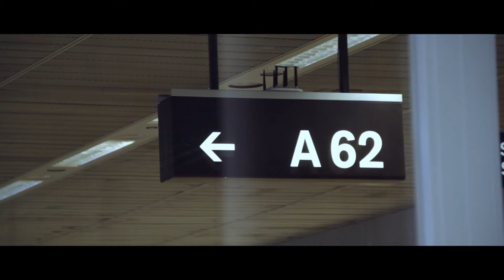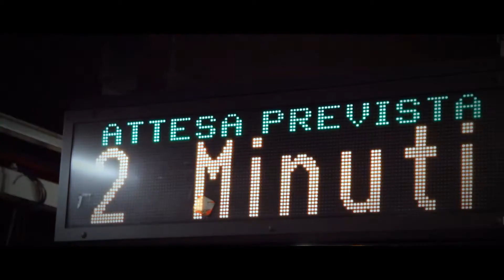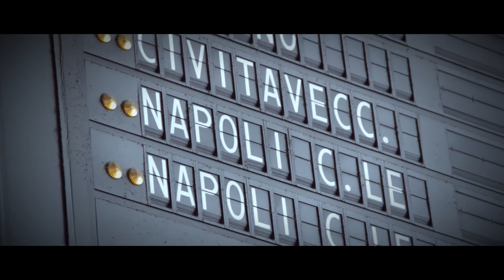Rome to Sorrento | Italy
Travel video, yo. All clips were recorded in Rome and Sorrento. Music- Rome by Phoenix